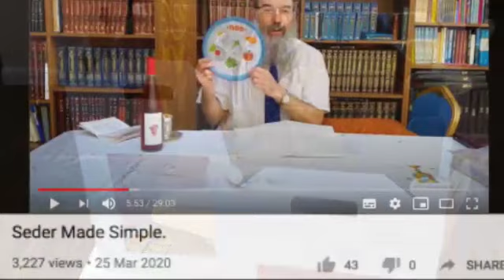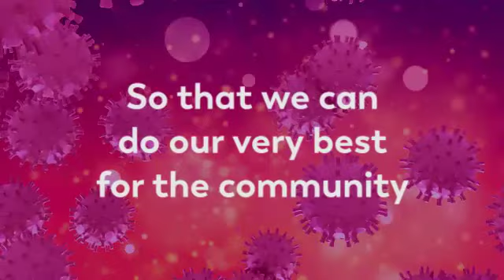Chabad Wimbledon Covid-19 Relief Fundraiser